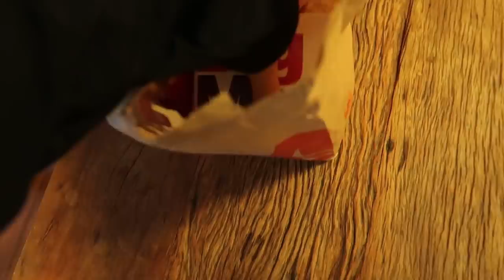24 HORAS só COMENDO FAST-FOOD! ft. Carol Bresolin e Bibi